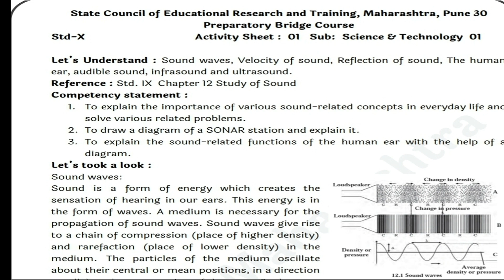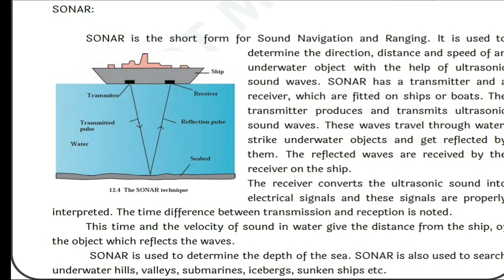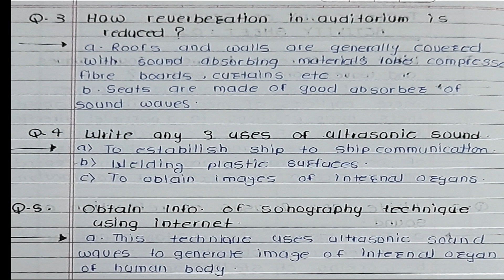Bridge Course 2022-23 Class10 Science 1 Activity No:-1| पुनर्रचित सेतू अभ्यासक्रम विज्ञान 1 दिवस 1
hi friends  👋
In this video you will see bridge course class 10 Science 1 Activity no. 1